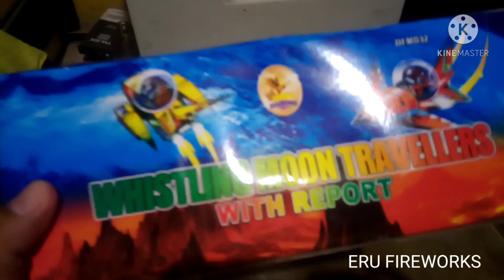whistling moon travel baby rocket unbox briefly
for pyro lovers and the beginners lover paputok